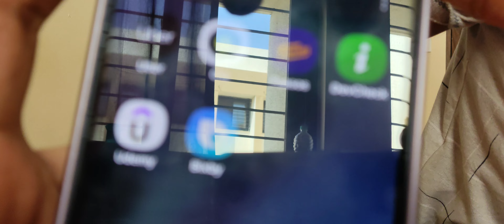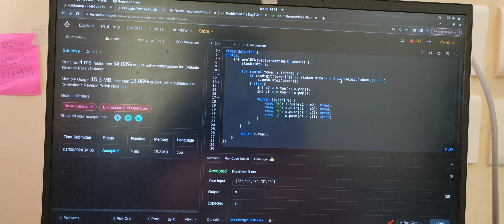Third Year Vs Fourth Year Basketball and Volleyball | IIT GOA VLOGS | IIT Goa Sports Fest Finals 🔥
Welcome to the vibrant world of IIT Goa! 🎓 Join us on an exciting journey through our college life vlogs, capturing the essence of daily coding sessions, thrilling CS lab experiments, exploration, and dedicated study sessions. 📚 Immerse yourself in the lively atmosphere of hostel life, filled with laughter, camaraderie, and unforgettable moments. 😄